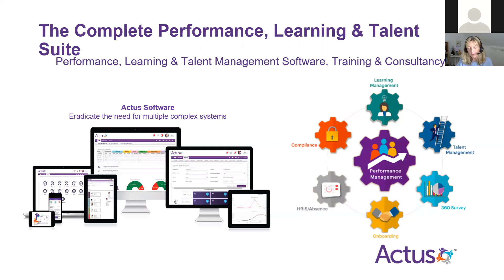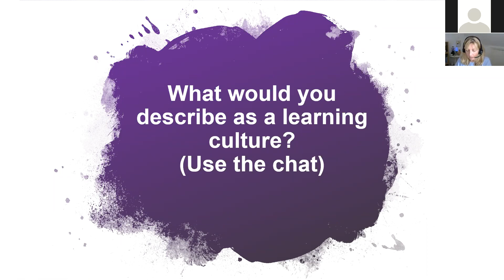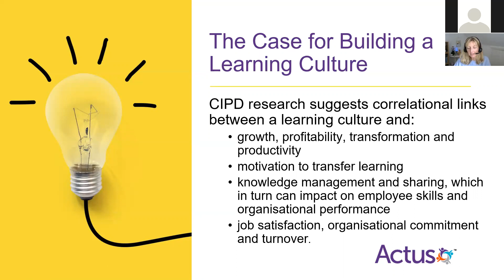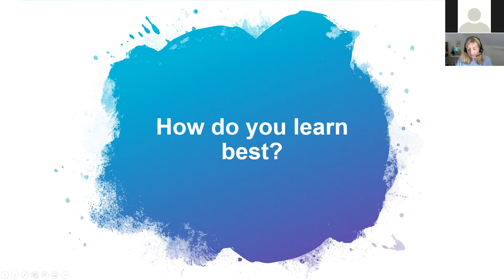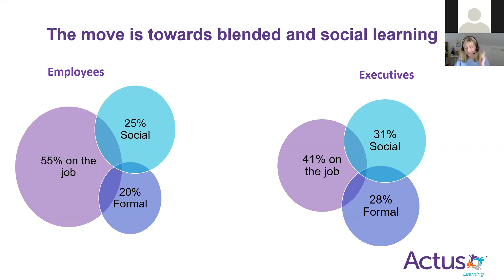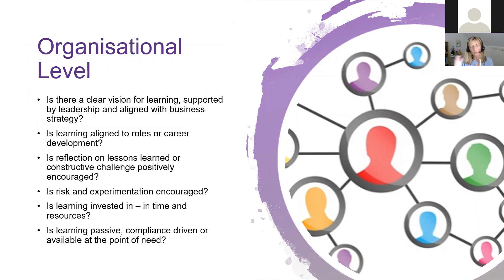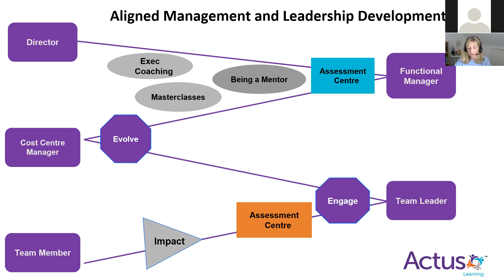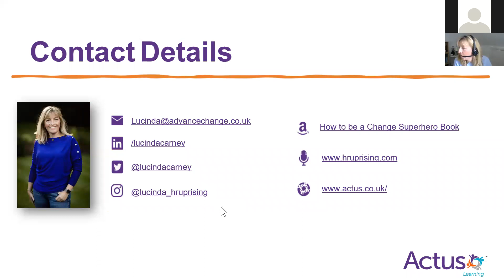Developing a Learning Culture in a Remote/Hybrid World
What do we mean by a 'Learning Culture' and how has this changed since COVID-19?

How and why do people learn?
Valuing and prioritising learning in a remote/hybrid workplace
Developing career pathways that work in a remote world